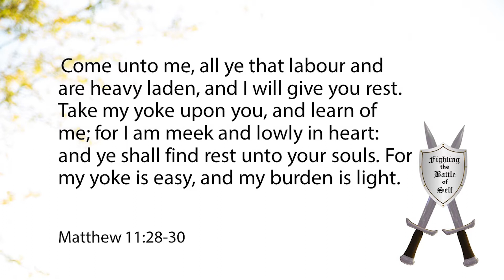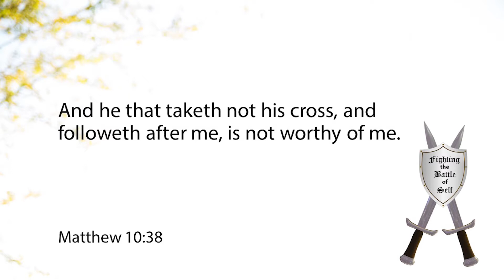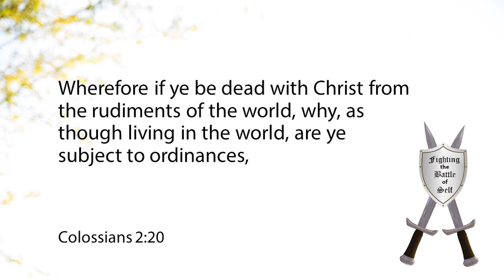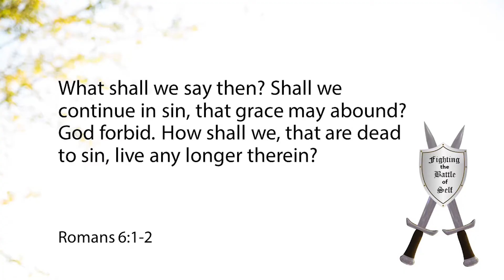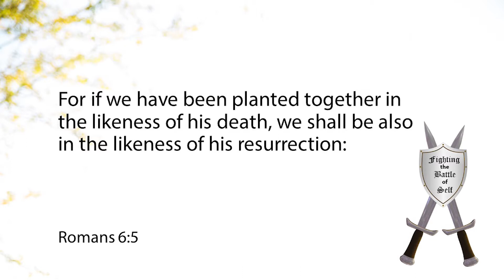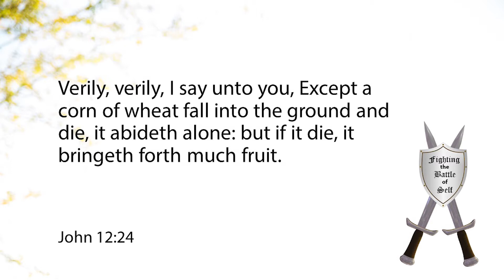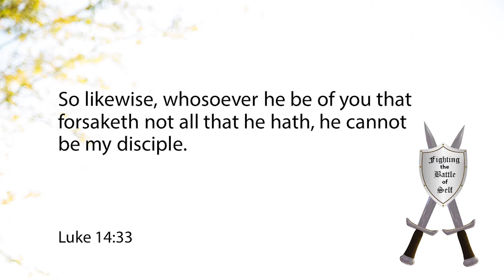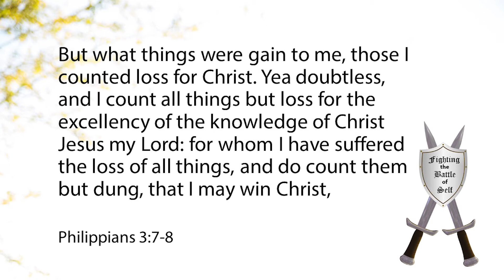Sam Braga - Not I But Christ - 2. The Yoke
What are we to do to conquer in the battle with self? We must put on the yoke with Christ, dying with Him. Rejecting our own independence and connecting with Christ. Pr Sam compares three ‘rich young rulers’.